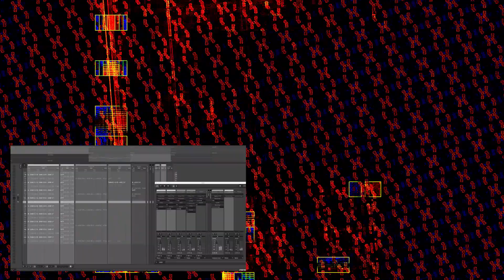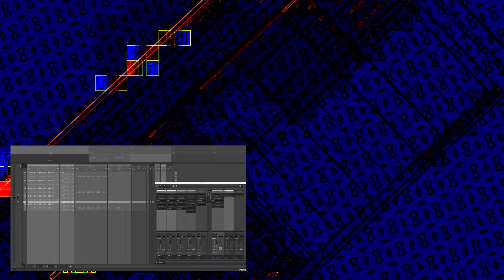助けて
The Matrix is everywhere. It is all around us. Even now, in this very room. You can see it when you look out your window or when you turn on your television. - Morpheus